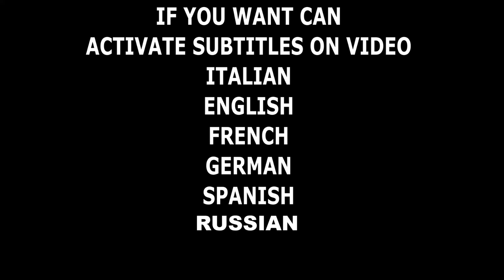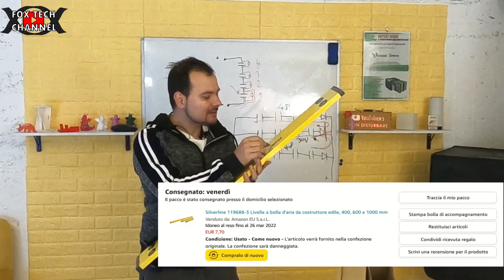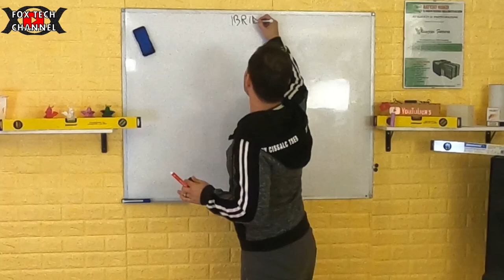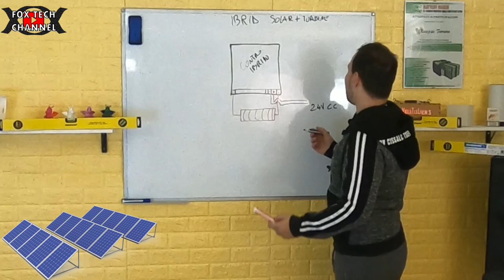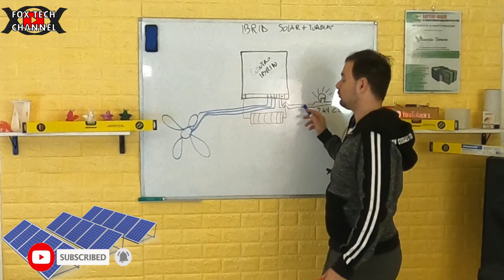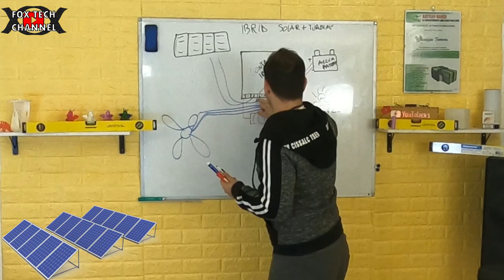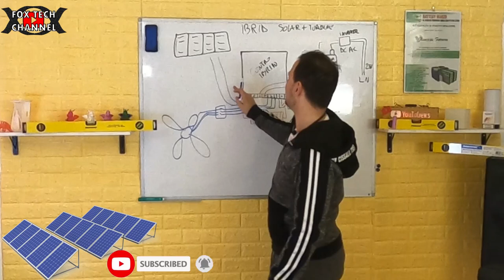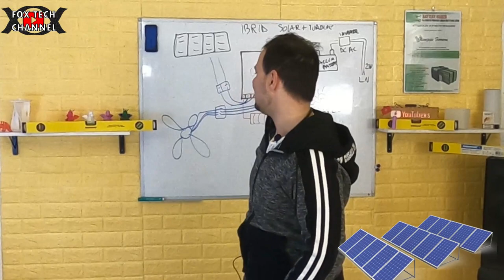IMPIANTO IBRIDO CON FOTOVOLTAICO + EOLICO - COME CABLARE IL CIRCUITO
Oggi andiamo a vedere come creare un circuito a Inverter ibrido, fotovoltaico + eolico.
Pala eolica con fotovoltaico possono lavorare insieme? Si possono farlo e possono darci molta energia elettrica gratuita.